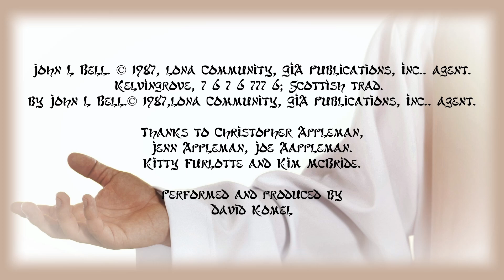The Summons, John L. Bell ©1987, Iona Community, GIA Publishing Inc.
Greetings and blessings as we continue Ordinary Time “John Bell composed "The Summons" after being accepted into the Iona Community in 1980. It was first included in the Iona Community's Heaven Shall Not Wait: Songs of Creation, the Incarnation, and the Life of Jesus, published by their Wild Goose Resource Group in 1987. "The Summons" has been published in many hymn books beyond the Iona Community and the United Kingdom…"The Summons" is set to the tune of Kelvingrove, a traditional Scottish melody. Its text contains thirteen questions asked by Jesus in the first person. The initial four stanzas with the questions are in Jesus' voice, and the fifth stanza is the singer's response to them.  The hymn is based on Mark 1:16–20 and alludes to Jesus calling his disciples to follow him. C. Michael Hawn calls it a prophetic Christian hymn and mentioned that it contains words uncommon to other hymns. It has been used as an example of how a Christian should react to fear and love as well as being written as an example of covenantal discipleship.[8] The hymn is used as a vocational and youth hymn because the words are easier to learn for younger people compared with other hymns.” (Wikipedia)  Let’s sing together… “The Summons”.